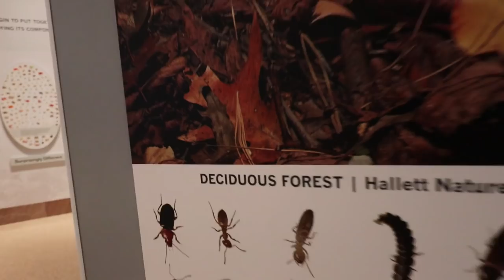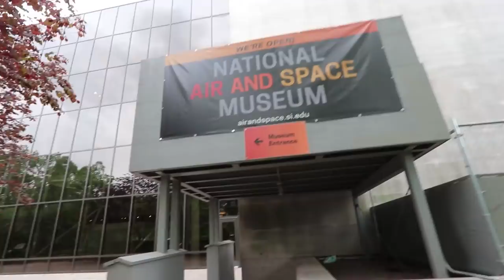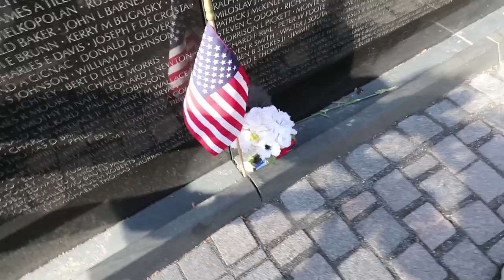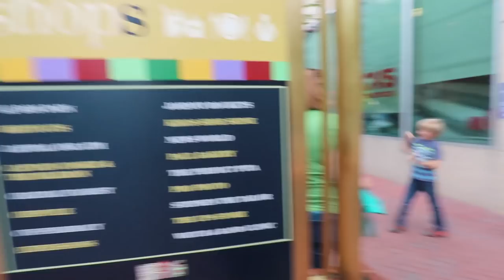Washington DC - In A Day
Hitting the best of our nations capitol… museums, memorials and chipotle ;)
↓↓↓↓↓↓ CLICK “SHOW MORE” FOR RESOURCES ↓↓↓↓↓↓↓↓